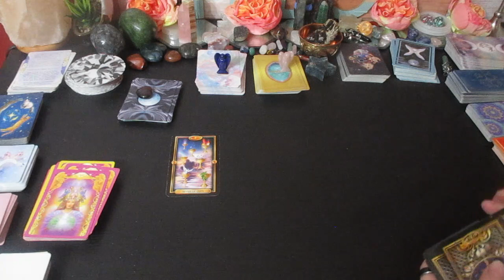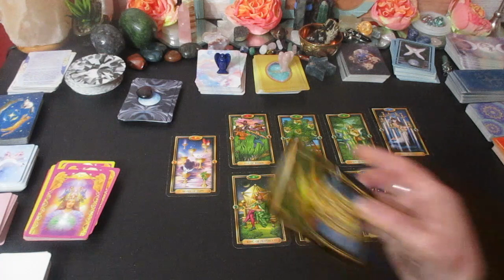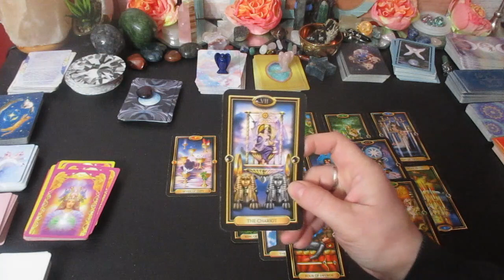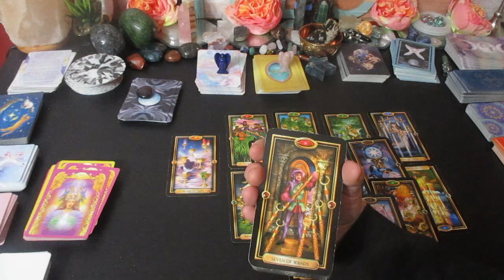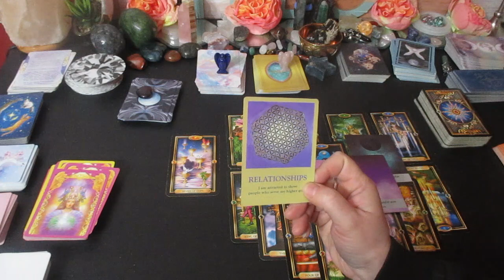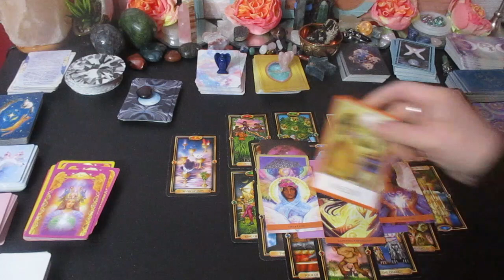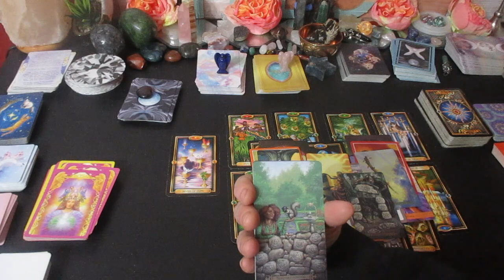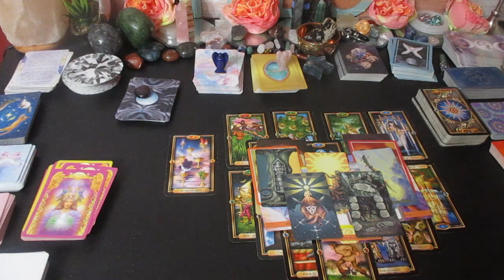TAURUS♉ The Next 48 Hours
Much love!
~Renee G